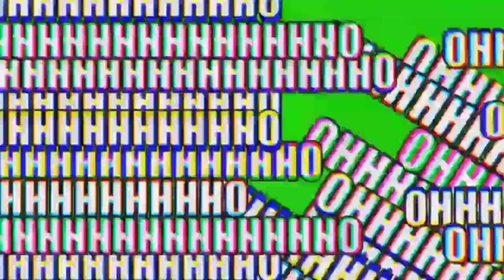आज मैंने घास काटा।